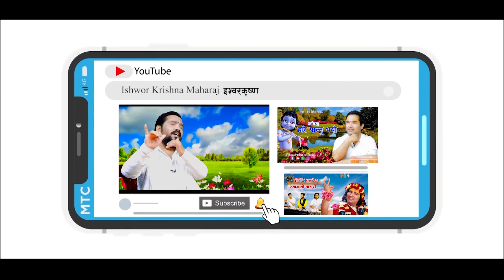पशुपति रुद्राभिषेक महत्वपुर्ण जानकारी || By Ishwor Krishna Maharaj Ji